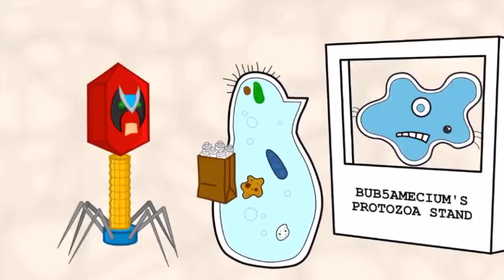GSMR #1702's Whistles In A Nutshell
Here is another nutshell video ready for enjoyment! Also used 15.ai for some parts of this video, because why not? Without further ado, ENJOY, MAGGOTS!

Sources:
- 0:00, literally everywhere  Pentrex - Fremont & Elkhorn Valley Railroad (1987)
- TV Static
- 0:10 Raving Rabids TV Party
- 0:15 Guard Dog Duty (Lotusbandicoot)
- 0:16 Great Scenic Railway Journeys

- 0:19 Ice Age 2 Trailer
- 0:32 Thomas and the Magic Railroad Teaser Trailer (Eric Idle version)
- 0:37 Whistles of GSMR 1702 (The Blue Ridge Railfan)
- 0:41 The Grinch Screaming Goat scene
- 0:42 MLP FiM Applebuck Season
- 0:48, 2:21 Superman 1945 The Billion Dollar Limited
- 0:51 Thomas and the Magic Railroad HD Part 2?
- 0:55 Gravity Falls "Carpet Diem"
- 1:00 The Aristocats 1970
- 1:02, 2:01 FCCD Spongebob Plush EVERYTHING
- 1:13, 2:17 Animaniacs Adult Jokes and Innuendos comp
- 1:21 Galaxy Express 999 Special Opening
- 1:23 All Engines Go: Rules of the Game
- 1:25 Bambi II "Big Gir" scene
- 1:28 Legend of Korra "Did you know that Korra likes Mako?" scene
- 1:32 Cross Creek logo
- 1:35 The Grim Adventures of Billy and Mandy"DESTROY US ALL!"
- 1:36 Animaniacs "Moon over Minerva"
- 1:39, 1:46 The Lego Movie
- 1:47 MLP FiM "The Last Roundup"
- 1:50 Sounds that make Squidward Upset? original
- 1:58 Hotwheels Acceleracers "Ignition" 4k
- 2:04 Gumby "The Lost Pony"
- 2:06 Ice Age original trailer
- 2:09 Spirit Untamed
- 2:11 The Angry Squeaking Frog
- 2:18 Paws and Tales "High Noon"
- 2:22 Joel opens the Door greenscreen
- 2:28, 3:30 The Polar Express 2004
- 2:30 Titanic 1997 Departure
- 2:32 Toy Story 1995
- 2:34 Spongebob "BOO YOU STINK!" clip
- 2:38, 3:04 FNAF Jumpscares IULITUM
- 2:39 Ren Hoek takes Bubbly Spongebath?
- 2:41 Homestar Runner "Where the crap are we?"
- 2:44 A Bug's Life 1998
- 2:46 Star Wars Detour "Lost Episode"
- 2:50 Spongebob "Hey Buddy, I warmed it up for ya."
- 3:01 Justin Time Train Compilation

- 3:05 TAWOG "Dinner at Diner"

- 3:08 PLAY SAFE! cartoon 1930s

- 3:15 Spongebob "Hall Monitor"

- 3:18 Strong Bad Email #140 - High School

- 3:27 Ren and Stimpy scream 3
- 3:29 Sonic Boom Dr. Eggman Screaming Compilation
- 3:36 Invader Zim "Episode 1"